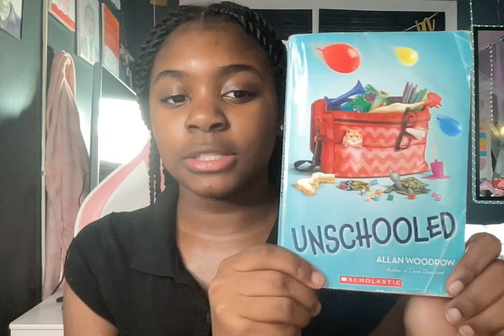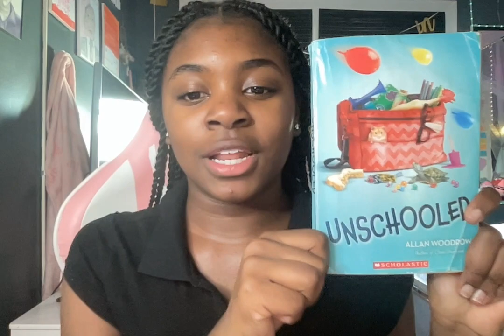Unschooled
This year the fifth graders are the worst principal Klein has ever seen.